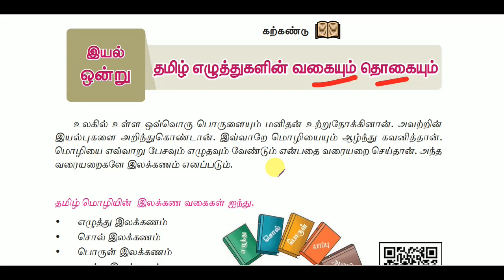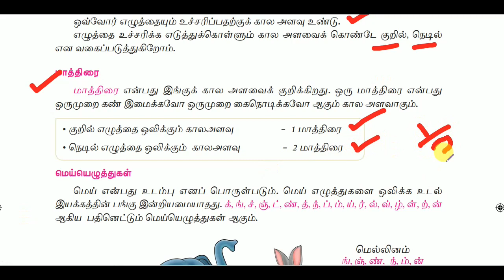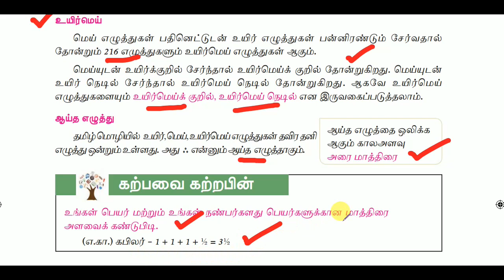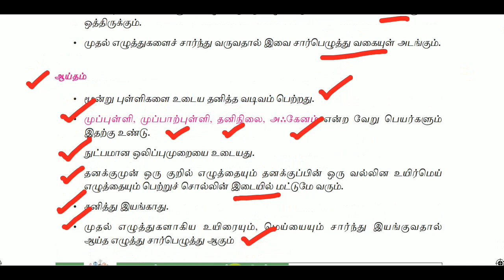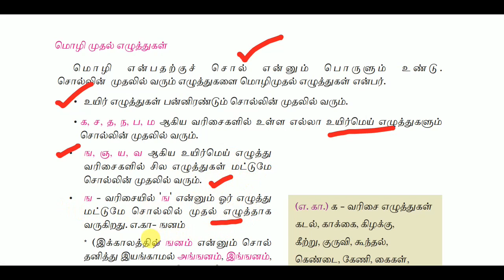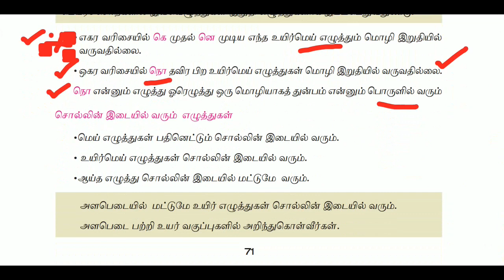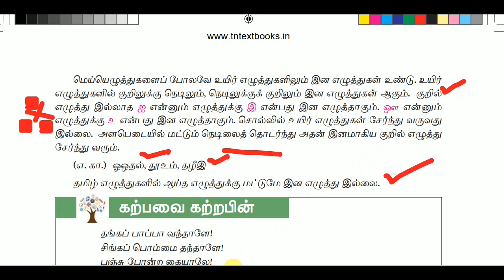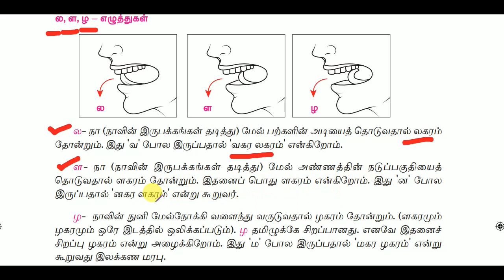TNPSC Group IV – 6 ஆம் வகுப்பு பொதுத்தமிழ் - புதிய பாடப்பகுதி - பகுதி 3 || World's Best Tamil